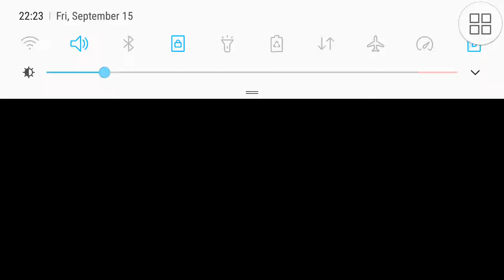Plants Vs Zombies 2 - Vasebreaker Egyptian Challenge Pack: One at a Time